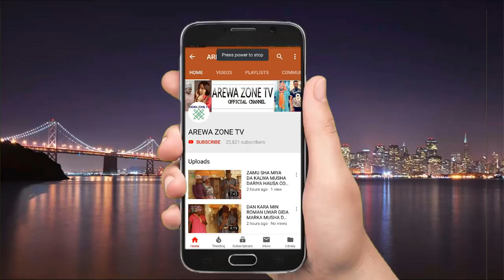Alhaji Za'a Tafi Dani Nabar Iyalina A Hannunka - Musha Dariya